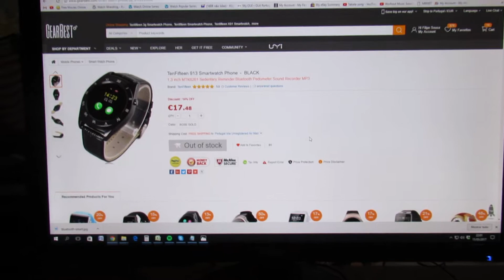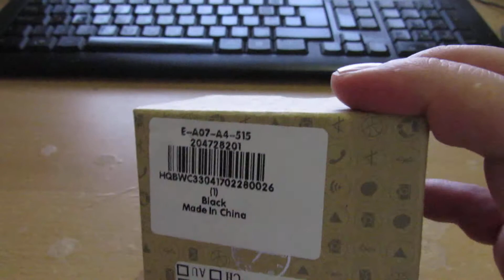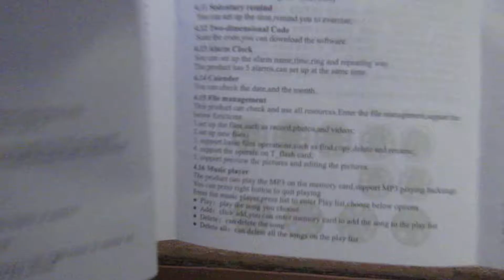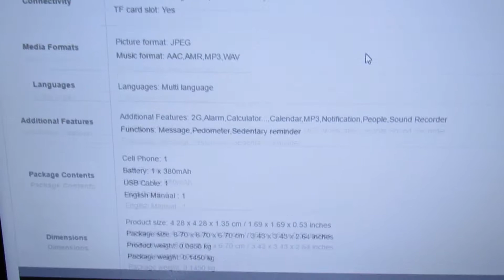TenFifteen 913 Smartwatch Phone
TenFifteen 913 Smartwatch Phone  -  Black
1.3 inch MTK6261 Sedentary Reminder Bluetooth Pedometer Sound Recorder MP3